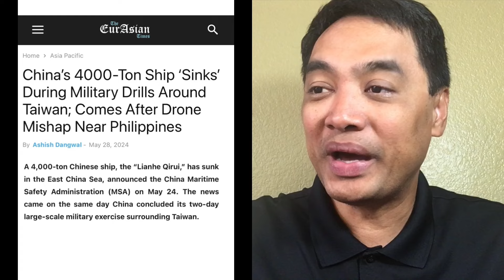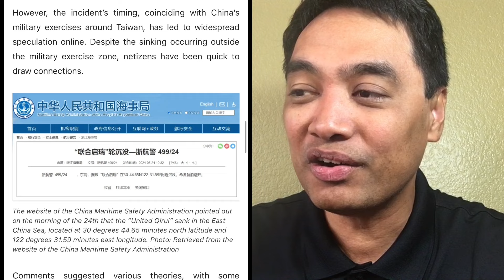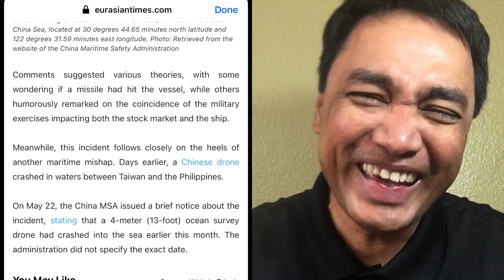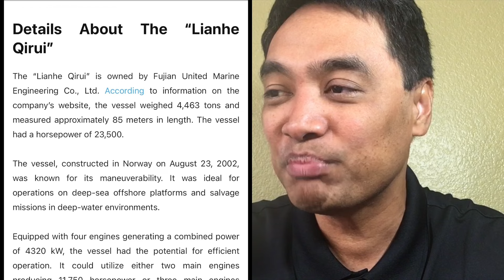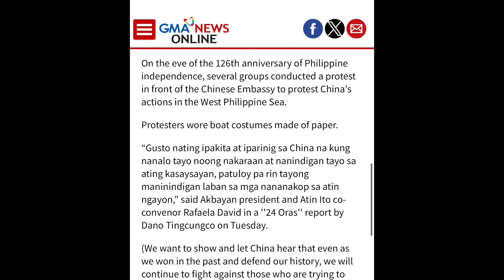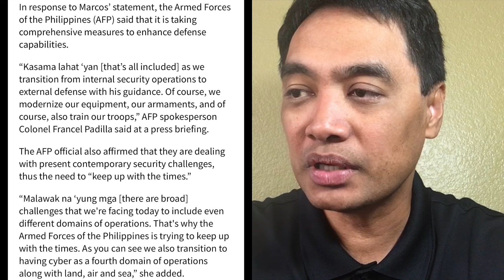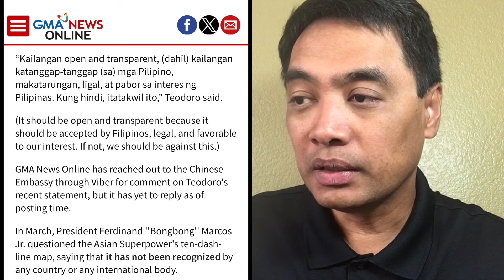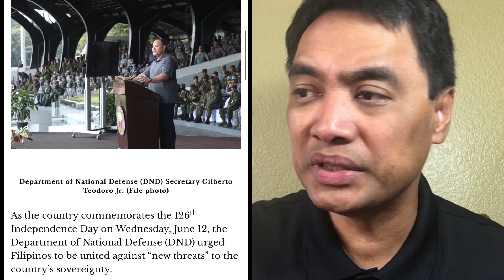PBBM meron paalala sa mga Pilipino. Secretary Teodoro itinuro ang ginuhit ng Tsina.